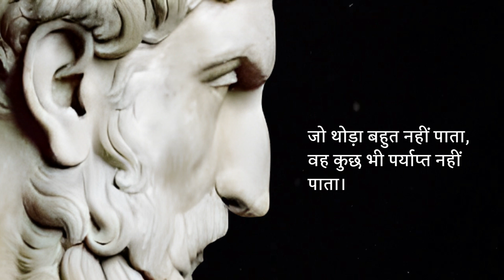महान दार्शनिक एपिक्युरस के महान बोल Epicurus Quotes in Hindi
quotes motivation hindi epicurus महान दार्शनिक एपिक्युरस के महान बोल Epicurus Quotes in Hindi

एपिकुरस का जन्म 341 ई.पू., समोस, ग्रीस में हुआ था - मृत्यु 270, एथेंस, ग्रीक दार्शनिक, साधारण सुख, दोस्ती और सेवानिवृत्ति के नैतिक दर्शन के लेखक। उन्होंने दर्शन के विद्यालयों की स्थापना की जो चौथी शताब्दी ईसा पूर्व से चौथी शताब्दी ईस्वी तक सीधे जीवित रहे।

Quotes India
Quotes in Hindi
Hindi Quotes